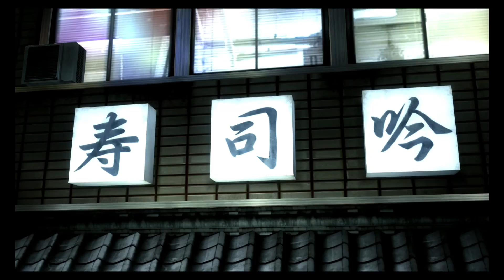Yakuza 4 Remastered - Substory: Master vs. Apprentice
Going to Kyushu no.1 Star will let Kiryu witness a scene between the owner and his apprentice, with Ueda from the previous game involved, and the apprentice will run off after a disagreement.
Some explanations later and you'll go after him, bringing him back to the restaurant, and then help him out find inspiration, go to the places until you have an option to wander around town and you'll clear this story!